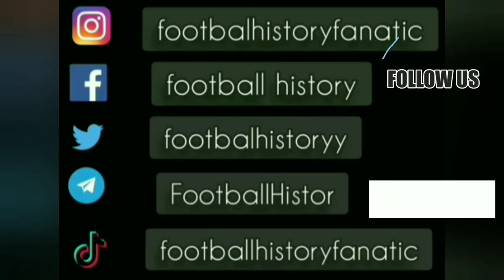Vladimir Jugovic ● Skills ● Yugoslavia 2:0 Slovakia ● World Cup Qualifications 1998